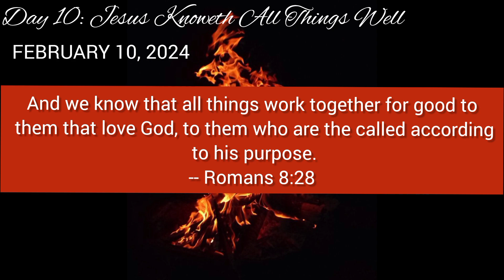🌋 FIRED UP 10: JESUS KNOWETH ALL THINGS WELL